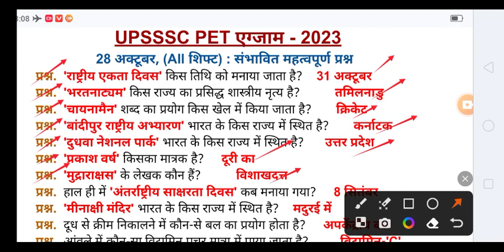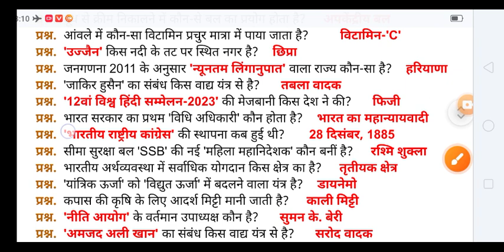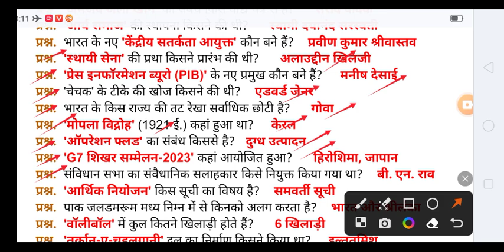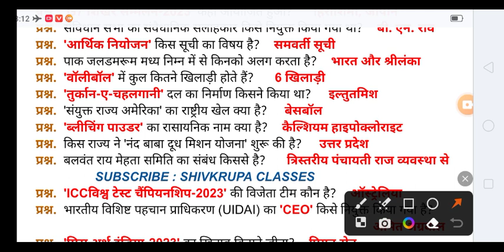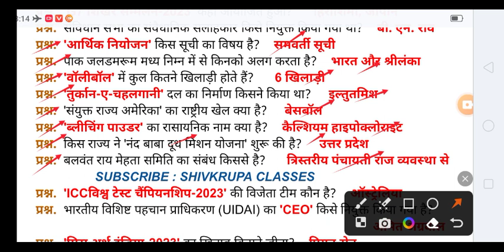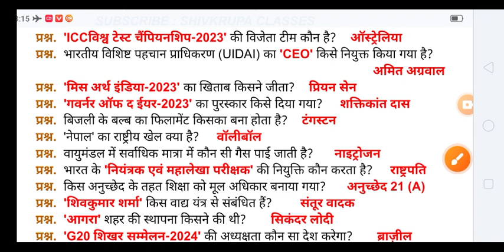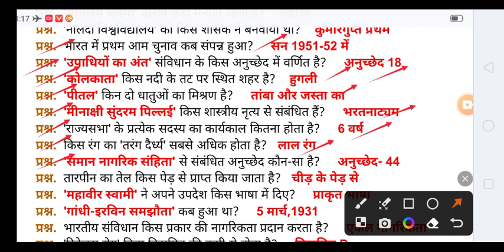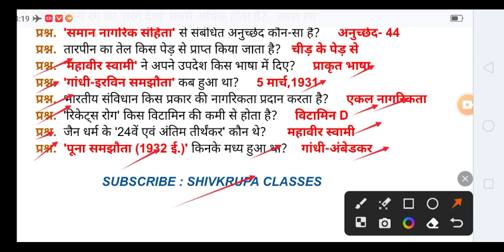UPSSSC PET 2023 28 October All Shift Important GK ।28 October All Shift GK for PET Exam 2023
pet 2023 gk gs classes
Pet gk lecture
Pet 2023 classes